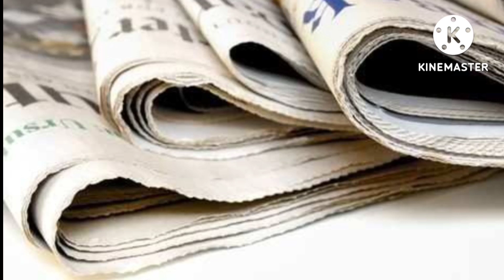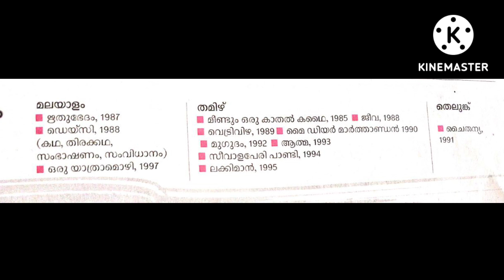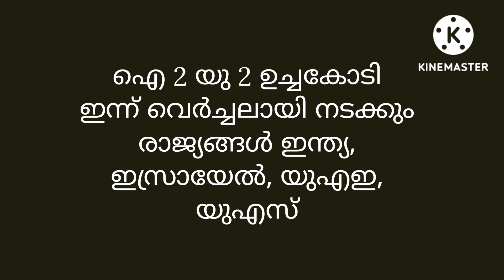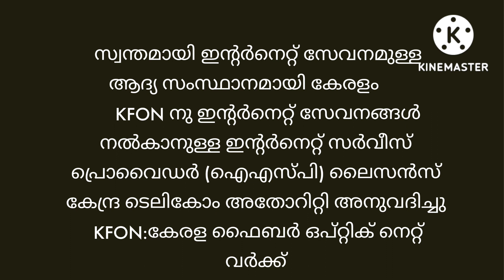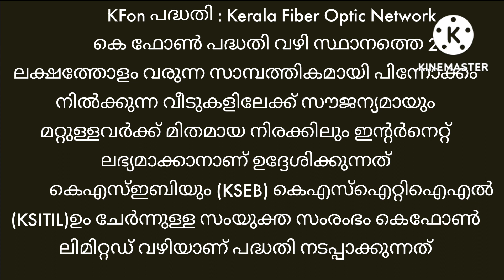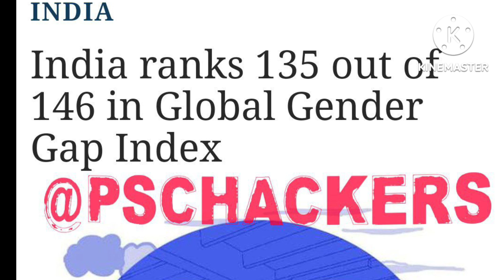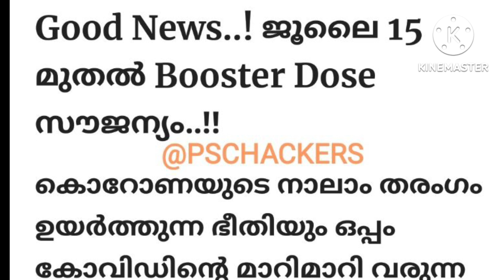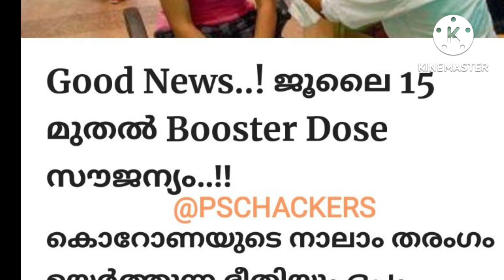പത്രവാർത്തകൾ/ DailyNews / july 13/ july 14/2022/ Current Affairs / Upsc /kpsc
Join our CA channel